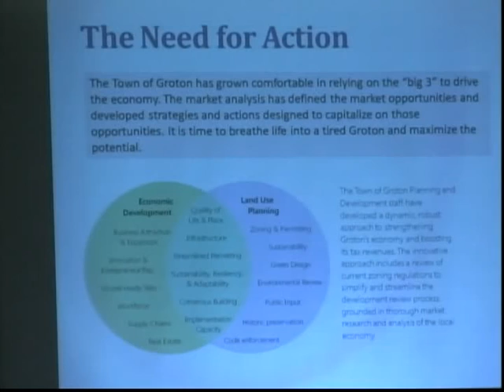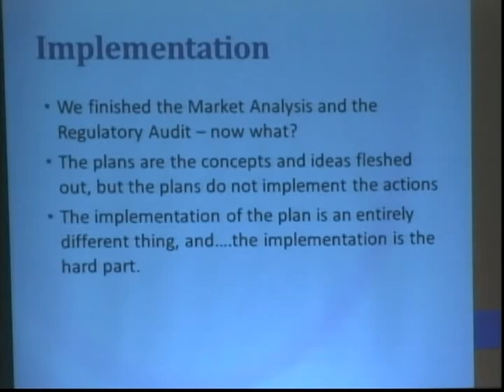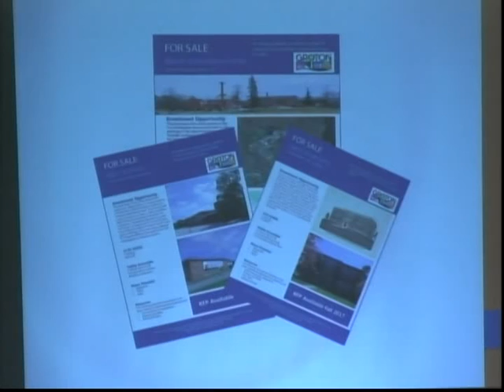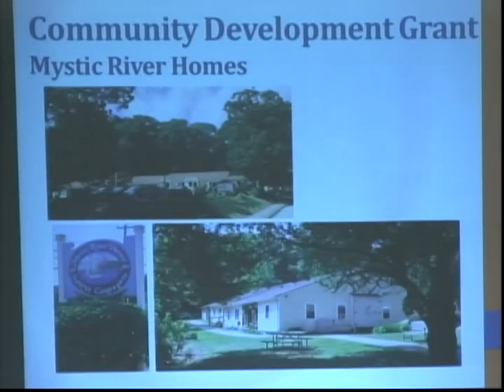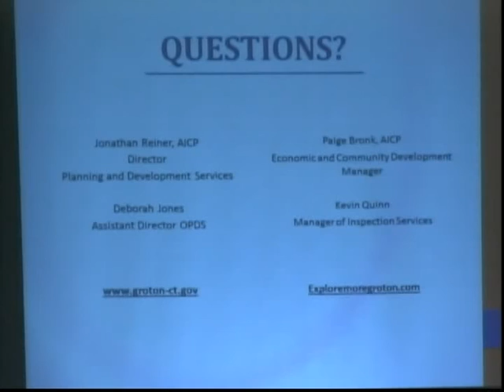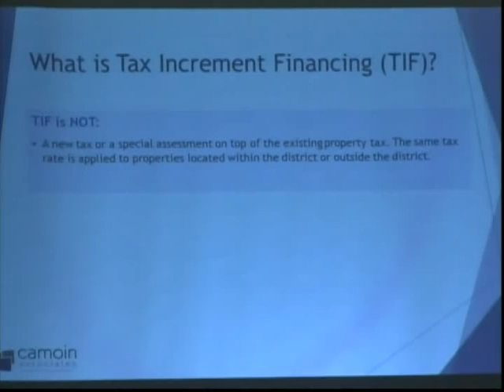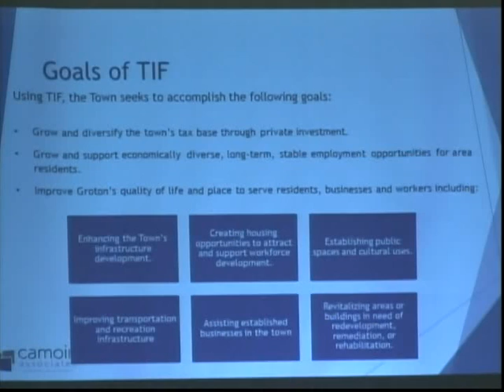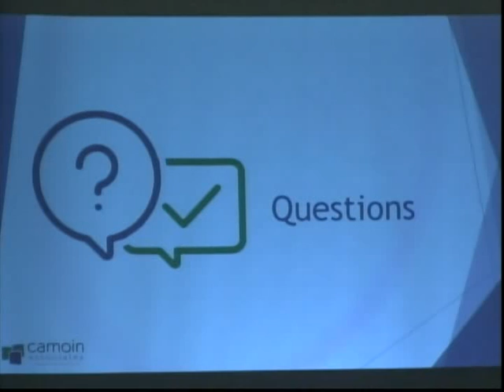Groton RTM - 2/14/18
Groton, CT municipal meeting - Groton Representative Town Meeting February 14, 2018.  Agenda items include reports from the Town Manager, Superintendent of Schools and the Director of Planning and Development.